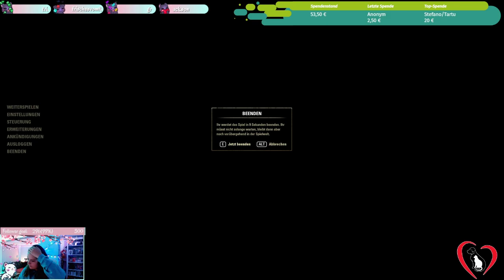Ein Unsicherer Hafen - Elder Scrolls Online - Part 045 - GERMAN